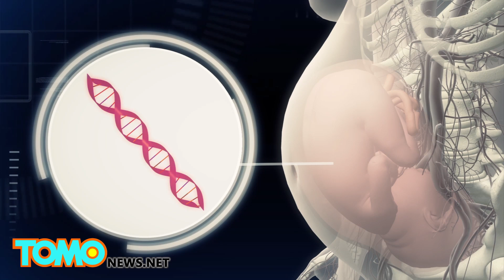Brittle bone disease: world's first 'in womb' stem cell infusion may help reduce fractures- TomoNews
LONDON — Scientists in Sweden and the UK are conducting the first clinical trial injecting stem cells into babies still in the womb to help lessen the symptoms of Brittle Bone Disease.

Brittle bone disease, also known as osteogenesis imperfecta, is caused by errors in the baby's DNA and results in poor quality or lack of collagen in the baby's bone structure. The disease can be fatal with babies born with multiple fractures, according to the BBC.

Those babies who survive will endure up to 15 bone fractures a year, brittle teeth, impaired hearing and other growth problems. The disease affects around one in every 25,000 babies, the BBC reported.

The disease is incurable at the moment. Scientists from Sweden's Karolinska Institute and UK's Great Ormond Street Hospital will experiment with injecting stem cells from terminated pregnancies into babies with the disease in the womb and/or after they are born in an effort to see if it may lessen the symptoms of the disease, according to the BBC.

"If we could reduce the fracture frequency, strengthen bone and improve growth it would have a huge impact," the BBC quoted Dr Cecilia Gotherstrom from the Karolinska Institute as saying. "It is the first in-­man trial and, if successful, it will pave the way for other pre­natal treatments when parents have no other option."

The trial will begin in January and will be conducted across Europe. Patients are expected to participate for two years.